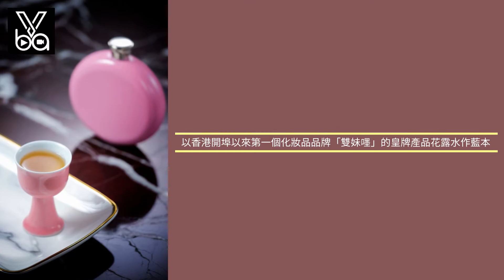VBA頻道-美食 細味工業黄金時期的香港情懷 Red Sugar 呈獻創意「小時光」雞尾酒系列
香港嘉里酒店Red Sugar酒吧以戰後百業興旺､經濟騰飛的香港工業黄金時期及為人熟悉的本地製造之產品為構思靈感，呈獻一系列屬我們的「小時光」全新創意雞尾酒。Red Sugar首席調酒師Simon Kong分別以香港八個昔日主要工業及老香港原素，創作出十一杯造型獨特､富有故事性的雞尾酒；每一杯雞尾酒皆以充滿玩味酒杯盛載，隱喻著一個個與別不同的香港故事。「小時光」雞尾酒餐牌於現已正式推出，期待您來到細味這份香港情懷，發掘有趣的動人時光。